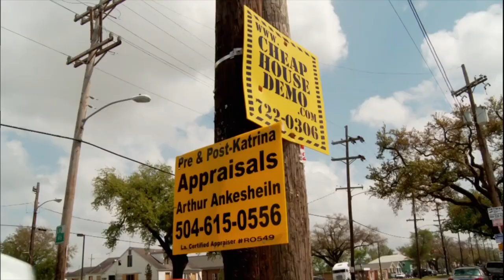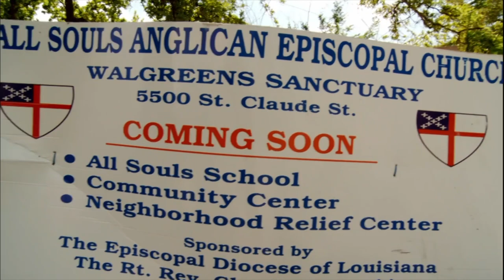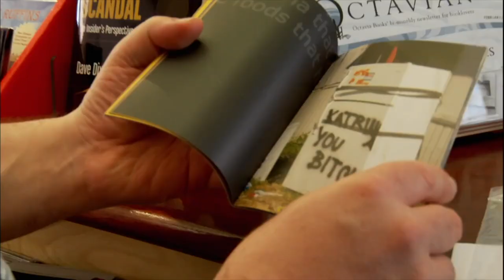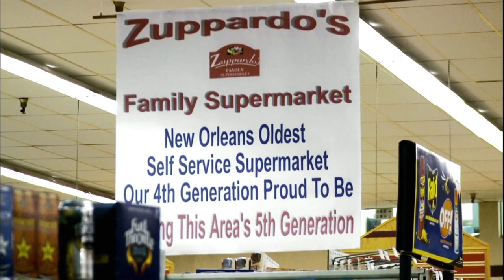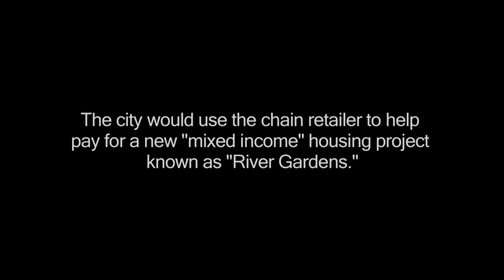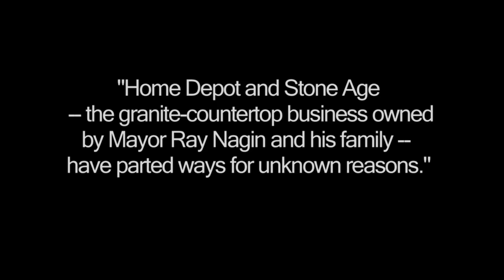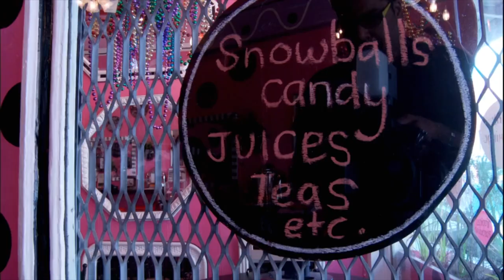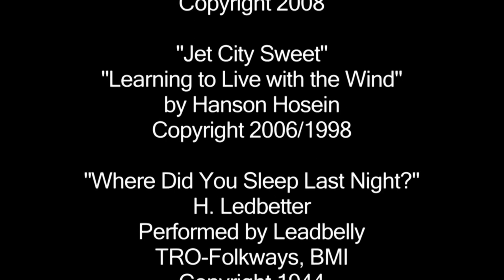Surviving Katrina: Making a Living in New Orleans (Disaster Documentary) | Real Stories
This documentary tells the story of how, more than ever, Americans need local business to help their communities thrive – and equally important — survive hard times.

This gripping documentary follows former NBC correspondent Hanson Hosein as he takes to regional roads on a drive to New Orleans, investigating the heartbreaking story of post-Hurricane Katrina. A city once known for its vibrant, independent retail businesses prior to the disaster, New Orleans had to lean on the Mom & Pop to lead the way to recovery.

To date, only a third of businesses have reopened, and in poorer neighborhoods, less than half have recovered. This shortage of services and retail infrastructure is contributing to the city’s sinking population, projected to only be three-quarters of what it was before the devastating hurricane Katrina.

Given this unequal playing field between corporate chain and independent retail, will Mom & Pop be strong enough to help revive those areas and restore New Orleans’ proud independence?

From INDEPENDENT AMERICA: RISE FROM THE RUINS (2009 documentary)